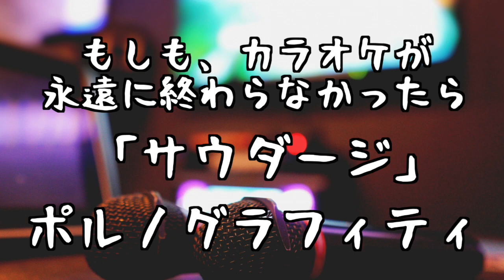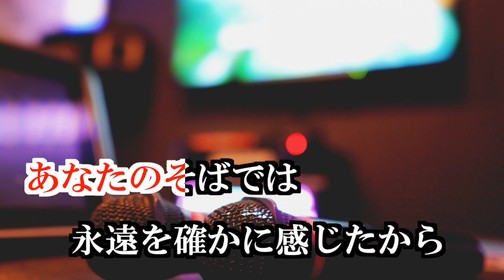もしもカラオケが永遠に終わらなかったら「サウダージ」〜転調地獄〜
もしもカラオケが永遠に終わらなかったら、、、
曲によっては地獄です。
そう、転調を繰り返す曲です。
３曲目
「サウダージ／ポルノグラフィティ」